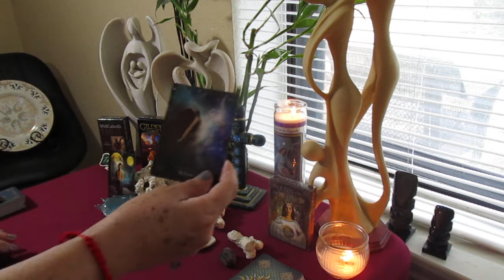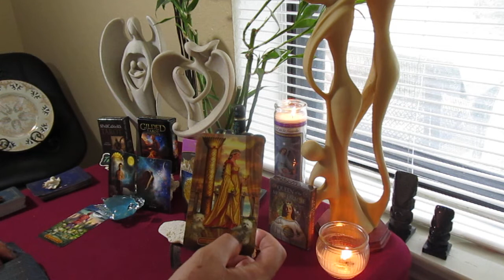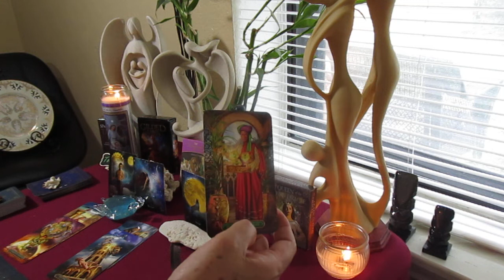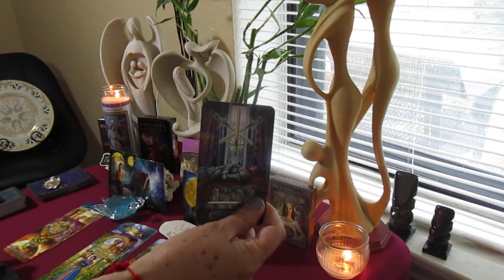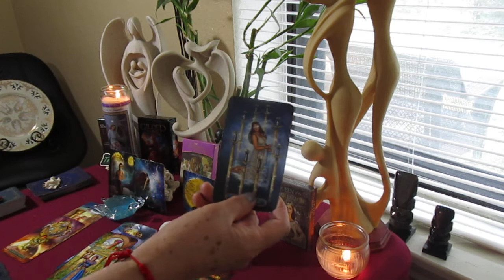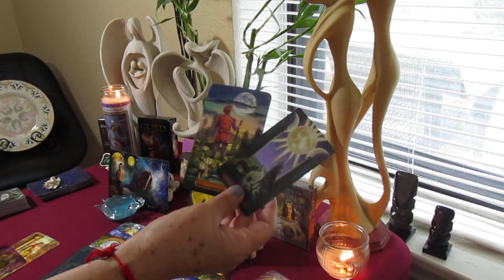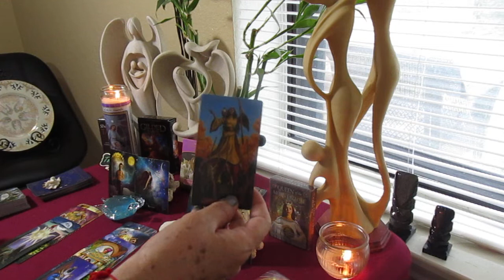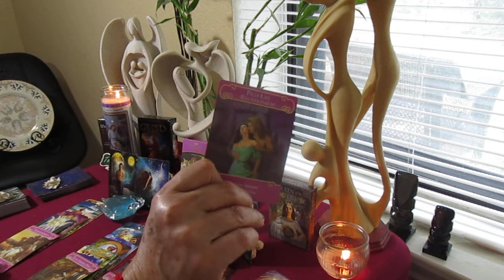TAURO, JUNIO: LE HAS DADO LA ESPALDA A TODAS LAS ENERGIAS TOXICAS!!! QUIERETE A TI MISMO PRIMERO!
TAURO 1 semana de JUNIO

Lecturas personales cuestan solo $30 USA, lecturas seran entregadas entre 24 horas despues que se reciba el pago a:

Amoreebella no aceptar nunguna RESPONSABILIDAD o ALIANZA a desiciones hechas por los videntes o clientes!!!

BENDISIONES!!!